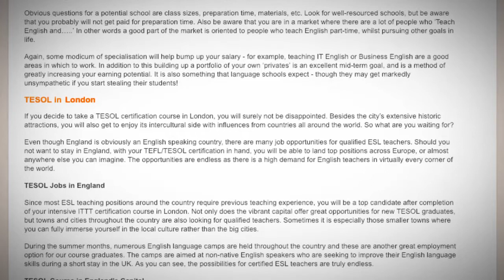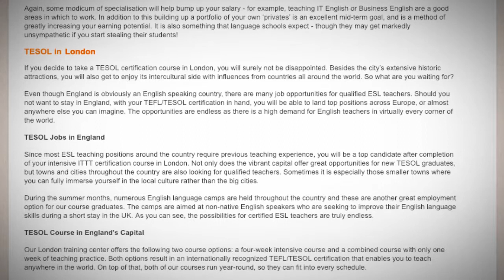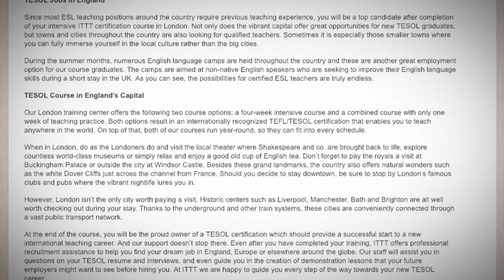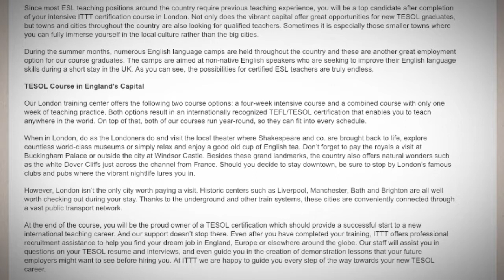TESOL Jobs in the United Kingdom | International TEFL and TESOL Training (ITTT)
Cool Britannia offers an almost vertigo-inspiring range of attractions, life-styles and experiences, and one can chose between the big cities and their glittering array of restaurants, nightlife and cultural attractions, and the justly famous countryside offering everything from mountains and lakes, to the verdant, bucolic landscapes that inspired many an artist and writer. In addition to this Britain is an immensely culturally diverse society. This brings with it great food, fascinating people and life-styles, and it matters little that nobody is quite sure - or that fussed about - what it means to be British any more! One of Britain’s greatest assets is its density. There really is an awful lot of stuff packed into a relatively small island. In addition this dirt-cheap airfares make it a great launch pad to the Continent, Scandinavia, Holland, and the Republic of Ireland. So if you are in the business of ‘doing Europe’, the United Kingdom is a great place to start.

Britain’s ‘open door’ policy on immigration means that great opportunities await TESOL teachers. In the last four decades wave after wave of immigrants have decided to make the UK their home. Presently the greatest influx is from Eastern Europe, and the newly arrived tend to have an entrepreneurial bent recognising that good English skills are the key to getting on.